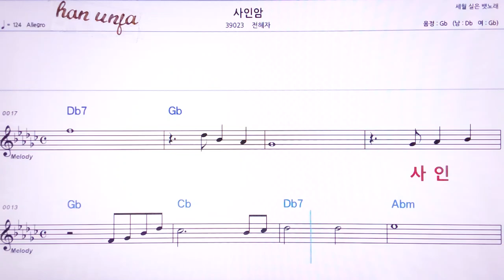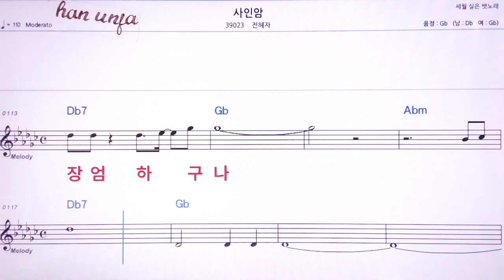💖사인암/전혜자 👍MR,노래방, 악보, 코드,Karaoke With Sheet Music